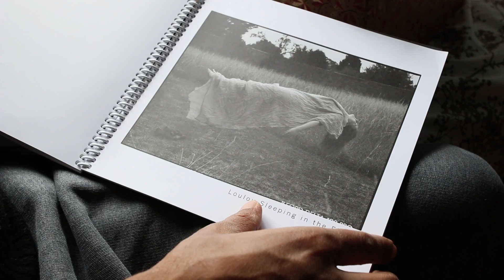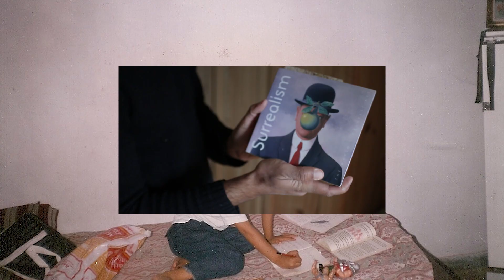A Free Range Child Turned Photographer- Vikram Kushwah (P1)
PARALLEL presents an intimate portrait of Award-winning art and fashion photographer Vikram Kushwah, as he shares his first memory of photography, his perspective on Artivism, explains the importance of childhood experiences in relation to the creative psyche, and even reveals what his mother thinks of his work.

Born in India and based in England, Vikram Kushwah's photography work regularly appears in publications like Vogue, Elle and Harper’s Bazaar India, with Italian Vogue profiling him in their ‘New Talents’ section.
In 2019 He has been shortlisted for the AOP awards, has won the British Journal of Photography Portrait Awards for the second time, has been shortlisted by the National Portrait Gallery, London, for the Taylor Wessing Portrait Prize 2019 and has recently been featured on It's That Nice.

PARALLEL is a place to discover the life of living artists globally. We create and publish artist focused, personality-driven, documentary videos that share the authentic voice and inspiring stories of artists from all disciplines and backgrounds.

Dedicated to making the arts more accessible to everyone, everywhere, PARALLEL offers a full video production service, which focuses specifically on artists, to businesses in the art sectors looking to improve their online presence.